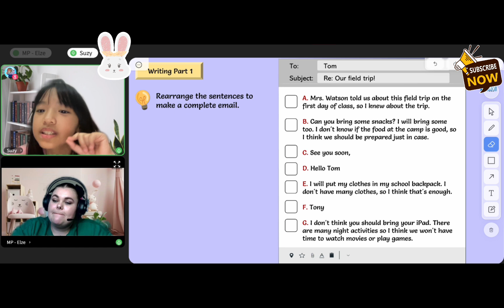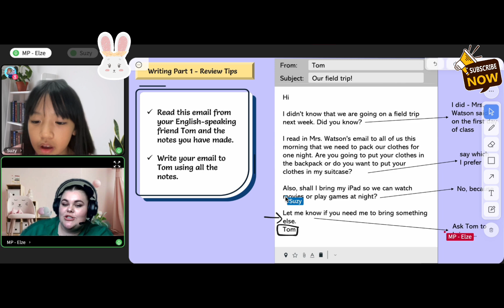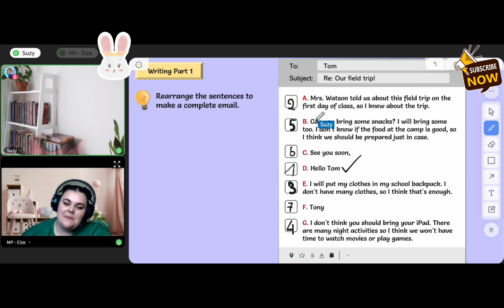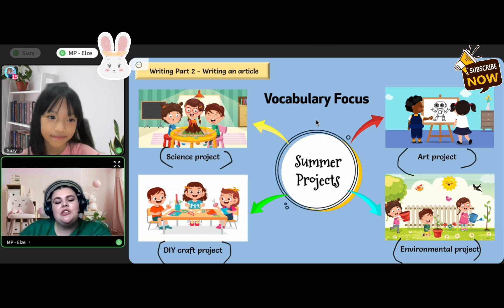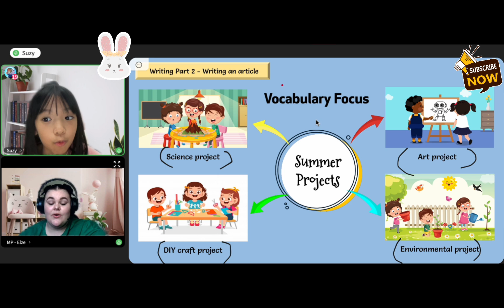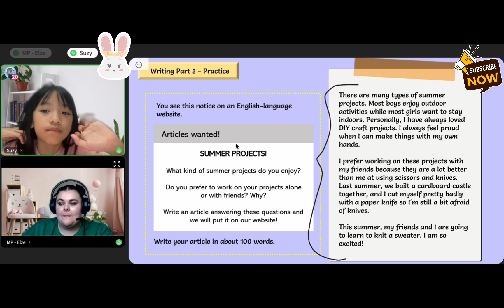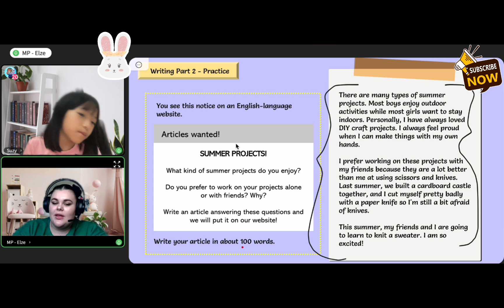16 November 2024